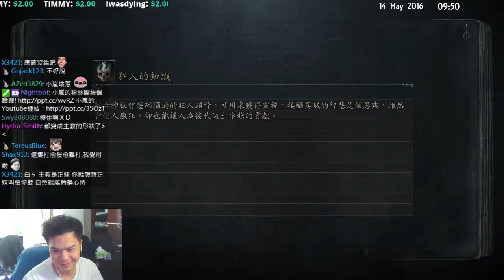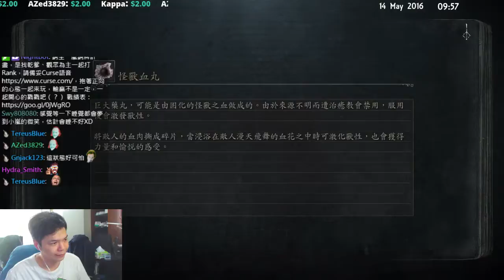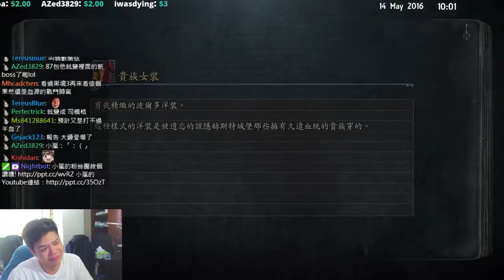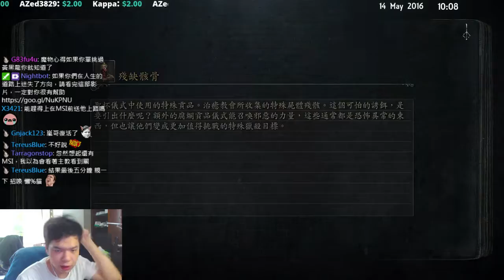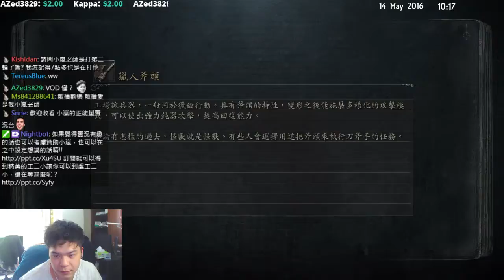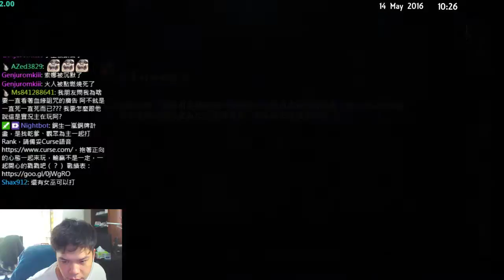【Mist小嵐】血源詛咒 Bloodborne [17] 笑得你心裡發寒…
古都「雅南(Yharnam)」是個被詛咒的城市，自古流傳著「怪獸瘟疫」的奇特地方性疾病。
相傳有可以醫治病根的醫療技術，多數罹患病症的患者長途跋涉至「雅南」，而主角也是其中之一。
《血源詛咒》故事背景與美術風格設定為維多利亞時期的歌德風格，並以巨大的難度和挑戰性為特點，
揪竟小嵐會崩潰幾次呢？讓我們繼續看下去～